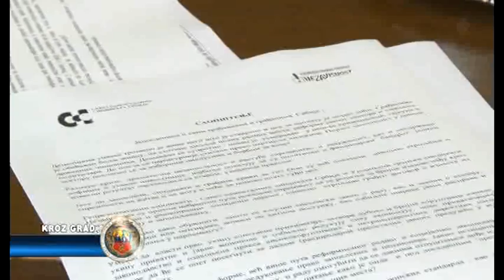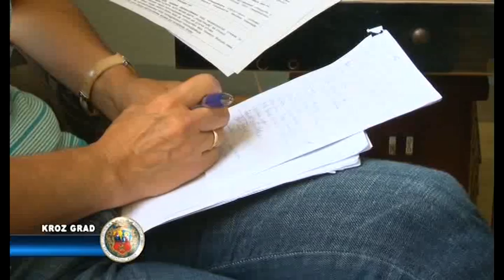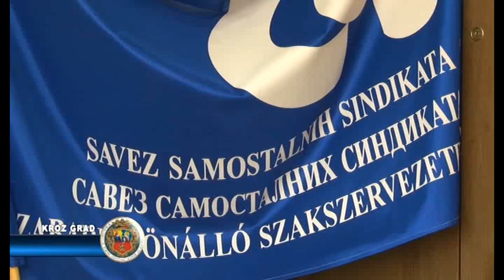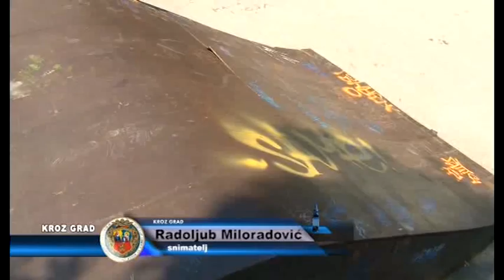Kroz grad 16.07.2014.